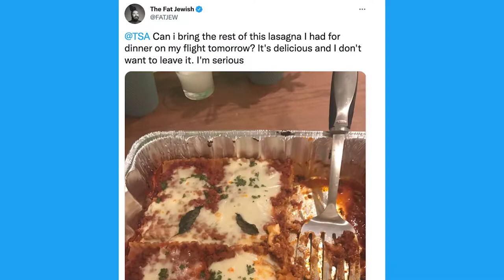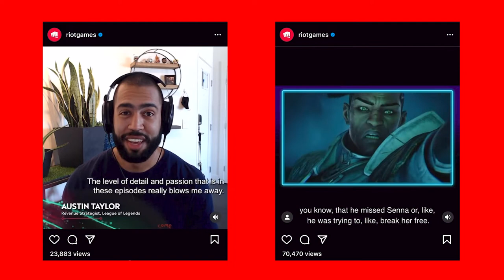What's Your Favorite Brand on Social Media?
The 14th annual Social Media Week took place from May 9-11. We asked speakers and attendees who their favorite brand on social media is. Here is what a few of them had to say.

Featuring:
Kaila Novak
Jesse Kirshbaum
Erin Wayne, @riotgames
Lauren Murphy
Kadeem Fletcher, @macys
Oscar Gonzalez
Beverly Jackson, @twitter
Todd Kaplan
Falon Fatemi
Bashel Lewis
Adam Ilenich, @Rarible
Chaka Cumberbatch, @Google
Josh Stein, @xbox
Alex Morrison
Azad Yakatally
James Cotterman, @groupon
Zaria Parvez, @duolingo